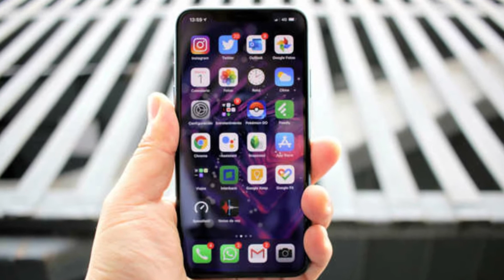¡HOY EN LA HISTORIA DEL MUNDO !9.ENE